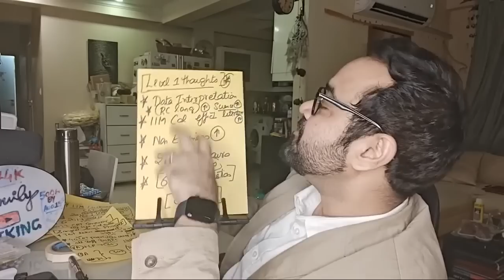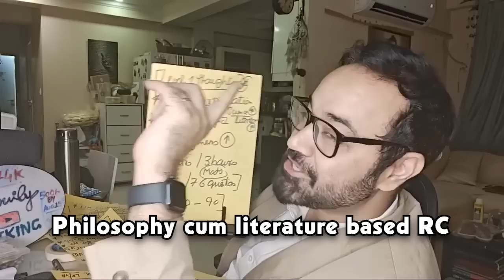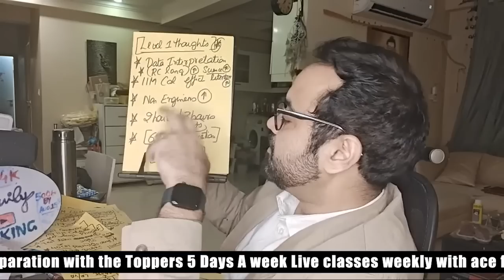CAT 2023 Expected Changes | Must do Topics for VARC | Level of difficulty for CAT Exam?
"नमस्ते all!
इस video में, आपको CAT 2023 की Expected Changes के बारे में जानकारी मिलेगी। आपको यहां Verbal Ability and Reading Comprehension के लिए must topics के बारे में भी information मिलेगी।"

00:00 - Introduction
02:57 - Importance of Data Interpretation
04:10 - Motivation of the Day